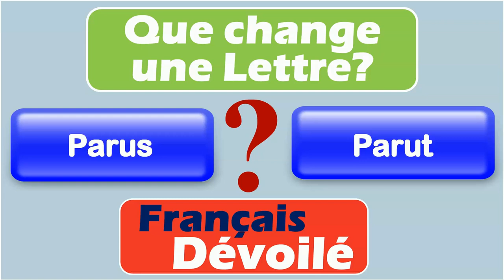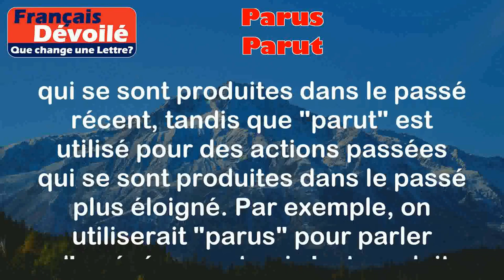Parus et Parut (Une Lettre)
Parus:
Le mot "parus" est la forme du verbe "paraître" à la troisième personne du pluriel du passé composé. Il est utilisé pour indiquer une action qui a eu lieu dans le passé.

Exemples:
- Ils sont parus dans le journal hier.
- Les résultats de l'étude sont parus il y a quelques jours.

Parut:
Le mot "parut" est la forme du verbe "paraître" à la troisième personne du singulier du passé simple. Il est également utilisé pour indiquer une action passée, mais dans un contexte différent du passé composé.

Exemples:
- Il parut surpris en entendant la nouvelle.
- Le soleil parut derrière les nuages.

Différence:

La principale différence entre "parus" et "parut" réside dans leur utilisation temporelle. "Parus" est utilisé pour des actions passées qui se sont produites dans le passé récent, tandis que "parut" est utilisé pour des actions passées qui se sont produites dans le passé plus éloigné. Par exemple, on utiliserait "parus" pour parler d'un événement qui s'est produit hier, tandis que "parut" serait utilisé pour parler d'un événement qui s'est produit il y a plusieurs mois ou années.

En résumé, "parus" est la forme du passé composé et "parut" est la forme du passé simple, tous deux dérivés du verbe "paraître". Ils indiquent tous deux des actions passées, mais dans des contextes temporels différents.